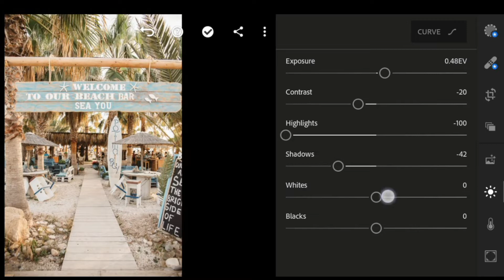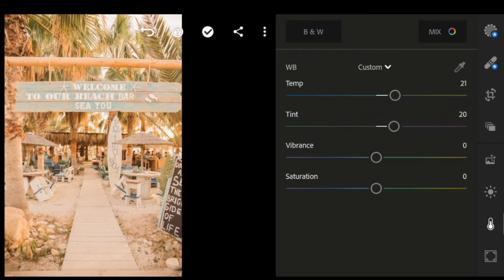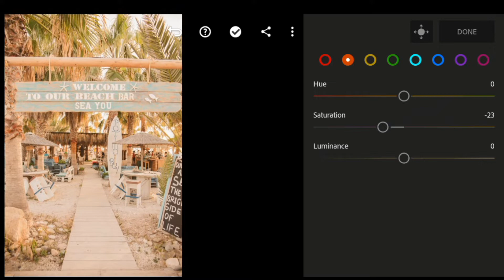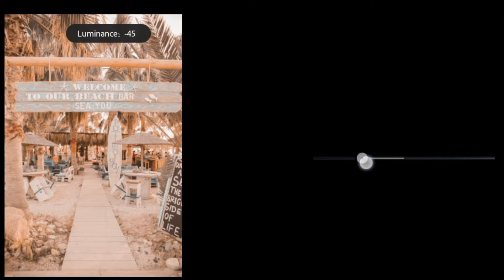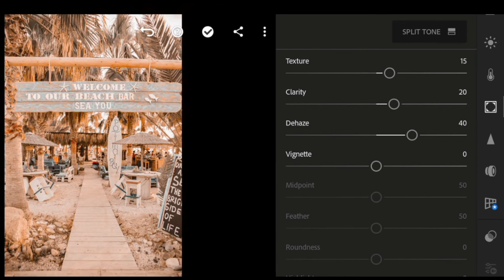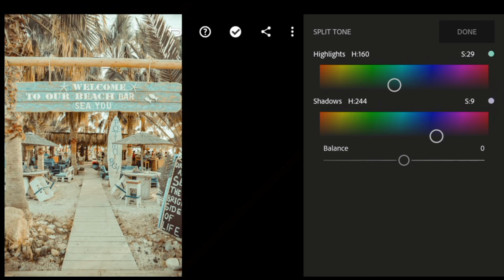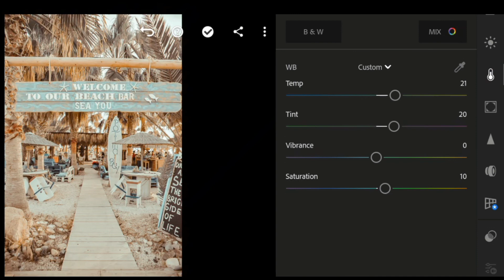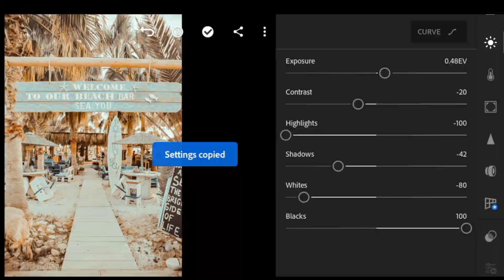Lightroom Mobile Presets Free Dng | Foamy Preset | Mobile Tutorial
Learn how to edit your photos in Adobe Lightroom CC on your phone .

 HOW TO GET PASSWORD:
  ➭ The Password will as a Card
  ➭ Patience is the Key.
  ➭ G-Drive:
  ➭ Dropbox: